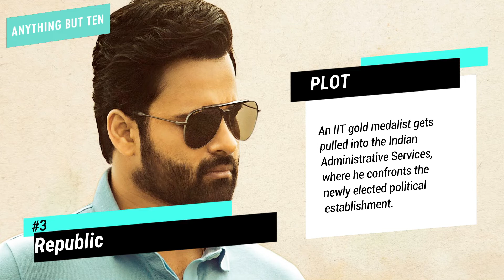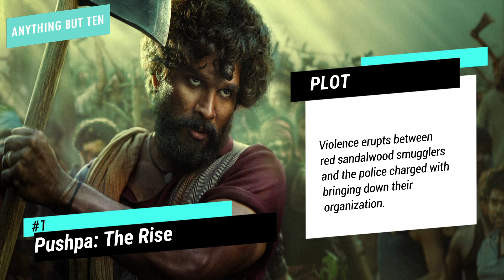Top 10 Telugu Movies 2021 | Best Telugu Movies 2021 | Anything But Ten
Anything But Ten presents top 10 Telugu movies of 2021. Here’s a list of ten Telugu movies of 2021 you can now watch on various OTT platforms.